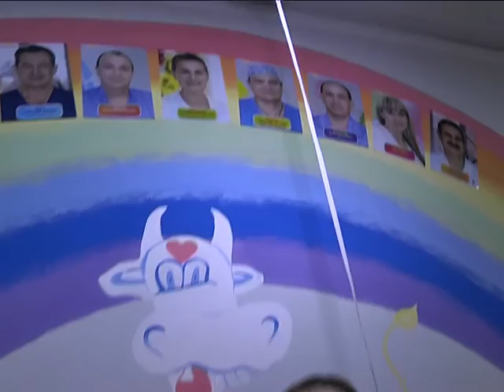Сказка на стенах больницы - часть лечения онко-детей